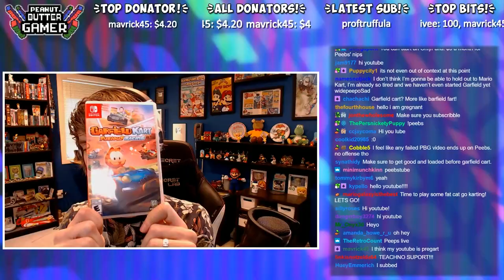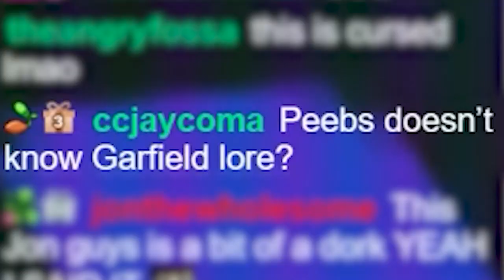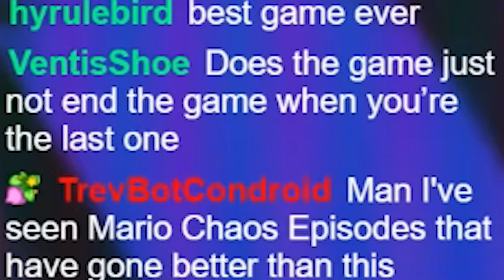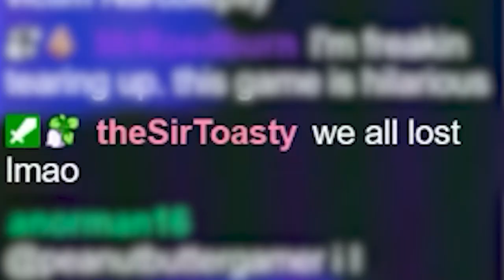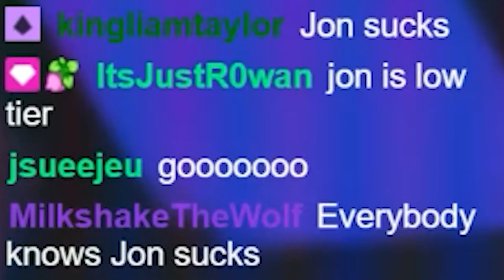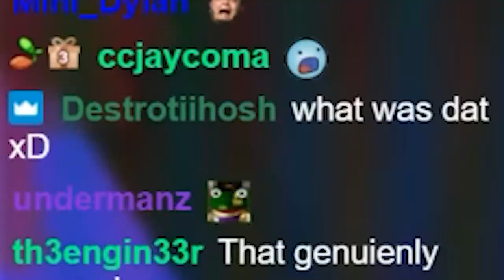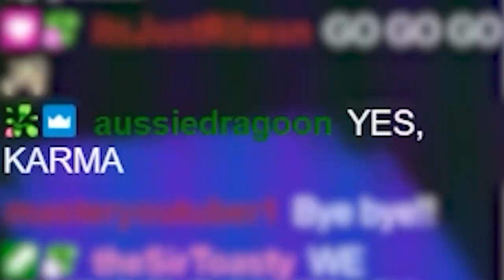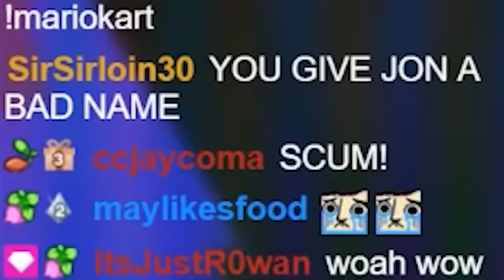I played the WORST Kart Racer on the Nintendo Switch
Peebs plays the best, WORST kart racer game for the Nintendo Switch: Garfield Kart Furious Racing. (AKA, Jon Kart.)